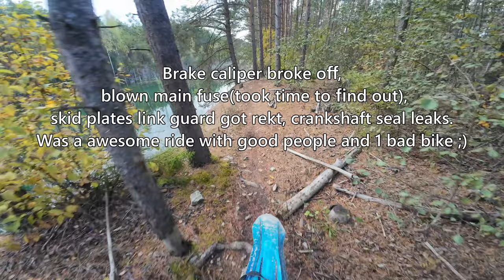What Could Go Wrong...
Soooo this time i got to taste the bad side of owning a machine. Broken brake caliper and a blown main fuse were the highlights of my day. Luckily smart men in their natural habitat can work miracles of diagnosing problems.

0:00 Intro
0:03 Adventure